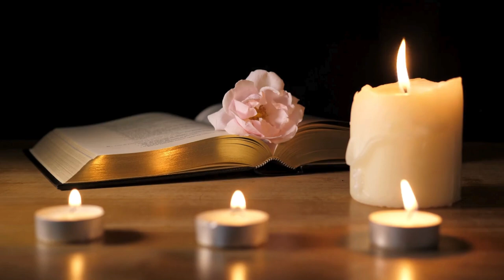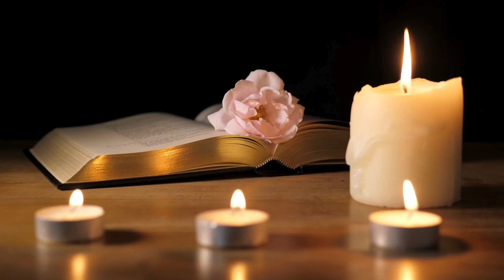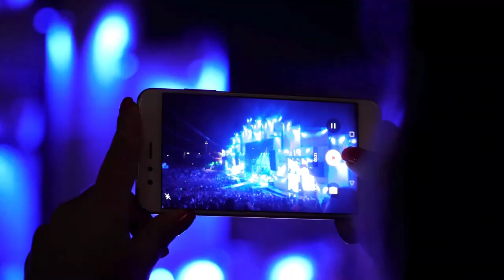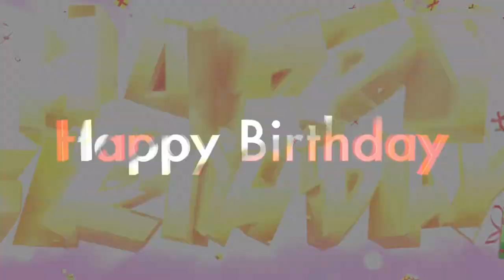How Apple's Steve Jobs Helped Save the Music Industry: Music History In Depth Podcast October 2 - 8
On this week's episode of the Music History In Depth Podcast, one man almost single handedly saves the music industry, two women do controversial things in back to back days, & we say happy birthday to a bunch of artists, including two Rock & Roll Hall of Fame members who were born 5 days apart.